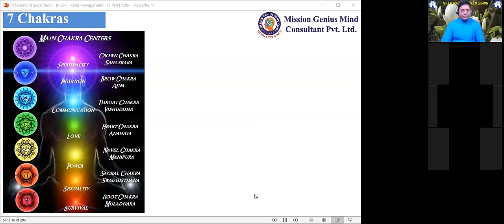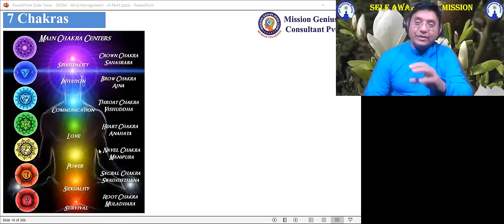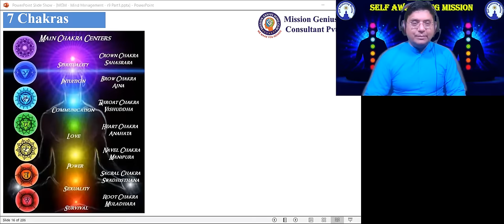Mystery: 7 चक्र और आपका भाग्य